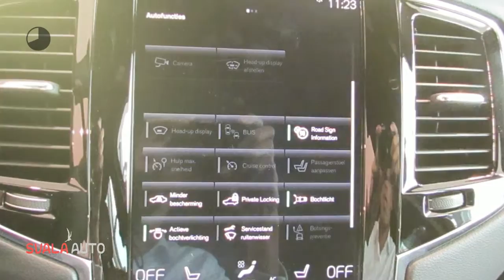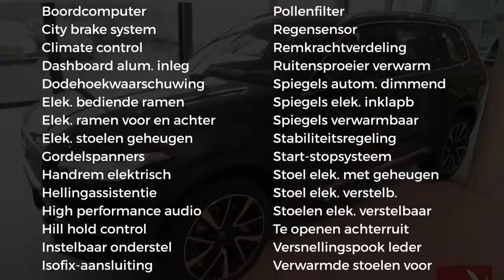Volvo XC90 T5 254pk Geartronic AWD Inscription